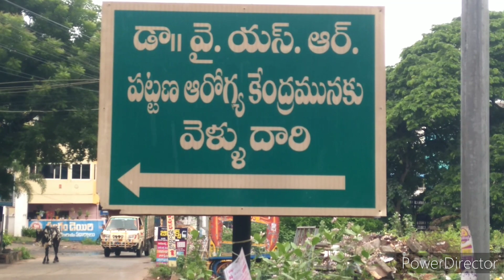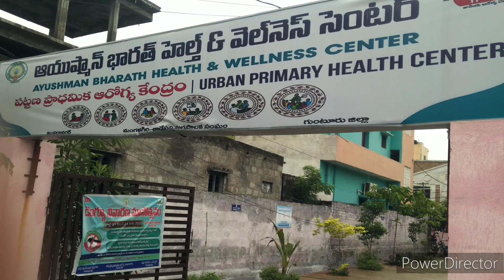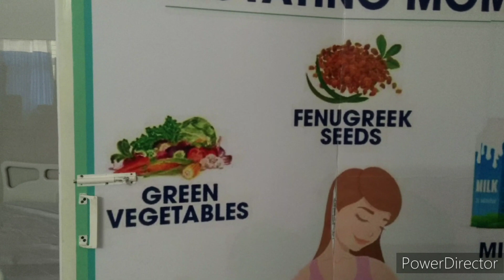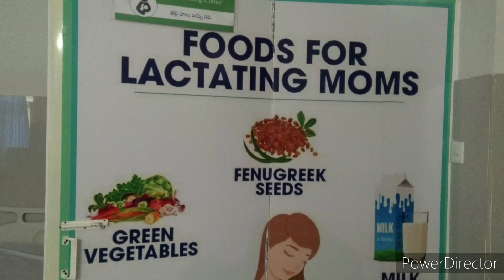ఉచిత మెరుగైన వైద్యం